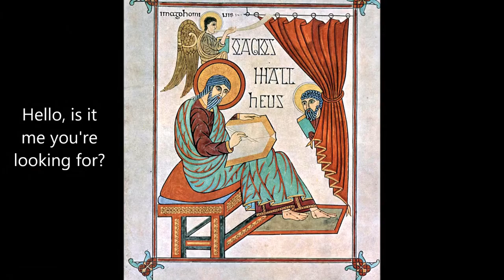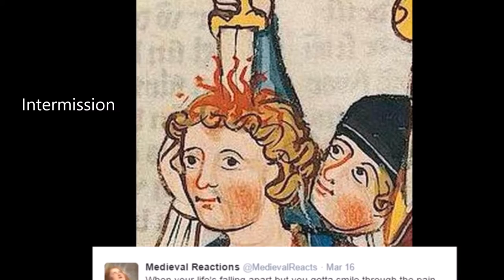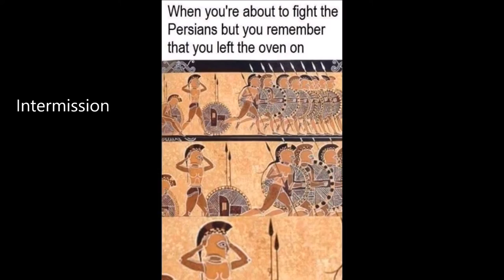Art History & Criticism 1 6B Lyrical Exploration 2016-2017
This video is for an education purposes not for monetary gains.

Credit Sources:
1. Head of a Roman Patrician, Unknown
2. Fragment of a Queen's Face, Unknown
3. Annunciation Triptych (Merode Altarpiece). Workshop of Robert Campin. 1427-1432 CE  Oil on Wood
4. St Matthew the Evangelist from the Lindisfarne Gospels, Eadfrith
5. Eye idol, Unknown
6. Portrait of a Young Man, Antonello da Messina
7. Victoria sovereign, William Wyon, The Royal Mint (London)
8. Abyss, Emil Alzamora
9. George Washington, Jean-Antoine Houdon
10. Sarcophagus of the Spouses, Unknown
11. Pink Panther, Jeff Koons
12. King Menkaure and queen, Unknown
13. Rivers of Grace, Unknown
14. Ecce Homo (now call Ecce Mono), created by Elías García Martínez, failed restoration attempt by Doña Cecilia Giménez
15. Colosseum (Flavian Amphitheater),  Emperor Vespasian
16. Alexander Mosaic from the House of Faun, Unknown
17. Seated Boxer, Unknown
18. The Arnolfini Portrait, Jan van Eyck
19. David (Sassy David), Donatello
20. Romeo and Juliet (#1), Henri Pierre
21. Lidded ritual ewer (he) with dragons (Shrek), Unknown
22. Monticello, Thomas Jefferson
23. Venus of Urbino, Titian
24. The Lonely Man, Baldassare Tommaso Peruzzi
25. Statues of votive figures, Unknown
26. Birth of Venus, Sandro Botticelli
27. Romeo and Juliet (#2), E Nesbit